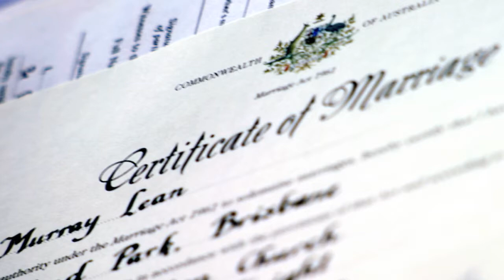Missing Marriage Certificate?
Avoid a Paper Drama like this one by creating order for important documents so you can locate them when you unexpectedly need them.  Create peach of mind by using the Papervana on-line tutorial system to get your records and documents in order and emergency and life plans in place.  Go to Papervana.com to join.